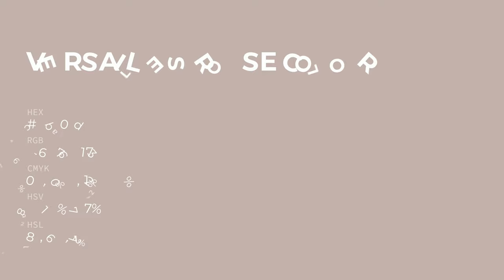Versailles Rose color c4b0ad hex color - Red color - Cool color c4b0ad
What color is Versailles Rose ? c4b0ad hex color - Red color - Cool color c4b0ad

Hex c4b0ad Color Code is also known as Versailles Rose color.

Hex c4b0ad Color code in RGB color code model is created after adding 76.86% red color, 69.02% green color and 67.84% blue color.
Hex c4b0ad Color code in CMYK color (process color) code model is generated after subtraction of 0% cyan, 10% magenta, 11% yellow and 23% black.